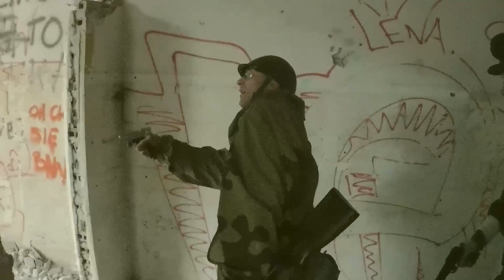ASH Przystanek Stalingrad 09.03.2019 (airsoft historyczny)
Relacja z pierwszej imprezy ASH w roku 2019, podczas której toczyły się zacięte walki o stalingradzki Dworzec Główny. Impreza bardzo ciekawa, ponieważ nacisk został położony na walki w terenie zabudowanym, co jest rzadkością podczas gier rozgrywanych podczas II wojny światowej. zapraszam do oglądania :)